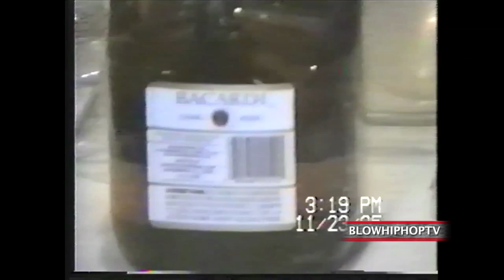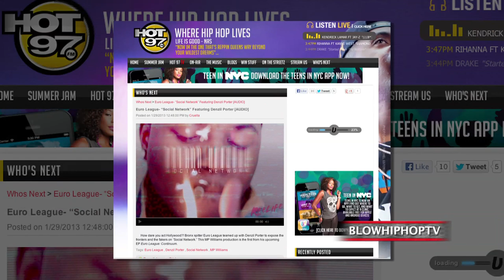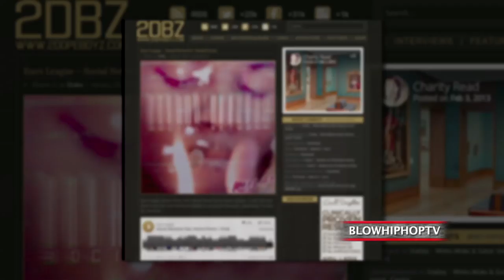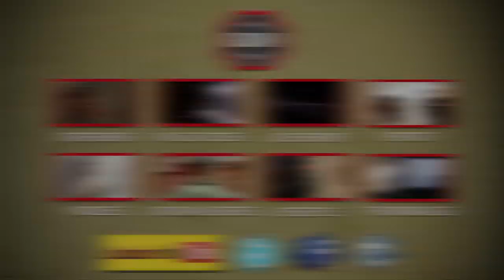EURO LEAGUE INTERVIEW: BLOWHIPHOPTV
Euro League and his Reelife team members are prime examples of the new generation of rappers and producers who are no longer waiting for major artists co-signs or an A&R to help them break through. Instead it is through the use of social media, a strong production core and consistent output that is setting up Bronx native, Euro League to emerge as one of the most anticipated artists out of New York.

Growing up in todays society leaves little room for young men to express themselves or a means to deal with everyday life. Euro turned to writing at a young age in order to channel his frustrations and quickly realized he had a talent. A talent to nurture and a talent to build upon. Instead of vieweing his opportunity selfishly, Euro understood he had an obligation not only to himself but also to his closest family and friends who were his initial support.

"It was just an outlet to speak my mind. I had a lot of things going on (and) a lot of pain I was feeling mentally. I aint have no way to express that. Once I got into writing everything out I just felt like that was my talent. Doing music gives me something to prove and I don't want to let people down if they see I have this talent."

Euro League has set himself apart with his lyrical delivery, but it's his understanding of his position as an indie artist that is extremely valuable. There's no radio budget, advertising support or major label push, and everything is done by him and his team. His ever-present partner in crime is producer, MP Williams who has been equally on the rise producing for the Reelife collective as well the "Ghetto Symphony" track for A$AP Rocky's debut LP, LONG.LIVE.A$AP.

Chasing the dream of being an artist is never easy but compounded with paying bills and other typical obligations the strongest person can be easily discouraged. However, Euro is undaunted and moves forward daily with a confidence that relies strictly on his talent and desire for better and perhaps an eventual rap perfection.

As Euro details, "Man it's hard work cause everything is done by you, and then you realize that you have priorities that you still have to take care of... You do sacrifice things at home with family and (spending) time with people that you really care about. It's about perserverance, once you start to see that its possible you just keep going for it."

In the past few months Euro has been honored with repeated appearances on a host of blogs and major media outlets covering his music and most usually a team directed music video. Most notably was his release of his single "Social Network" featuring Bronx comrade, Denzil Porter which definitely made some waves and creatively detailed the addictive use, posturing, and collective craze with social sharing platforms.

Look out for his EP "Euro Trip Continuum" coming late Summer.

Camera:
Khomari Flash
Isaac Aguirre

Editor:
Kevin Torres
Khomari Flash

Interview:
Filth